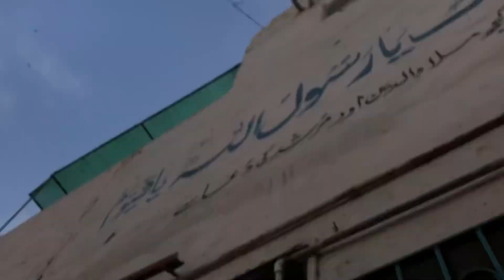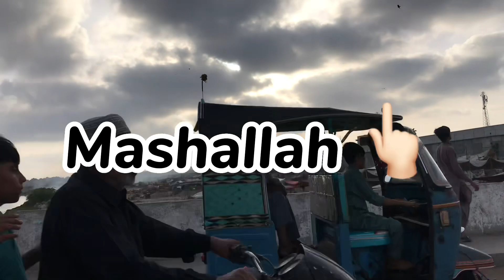ʜᴀᴍɴᴇ ᴋɪʏᴀ ʟᴇʏᴀ 🤔 sᴜʀᴘʀɪsᴇ 💝/sʜᴇɪᴋʜ ʜᴜɴᴀɪɴ ᴠʟᴏɢ 😍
Support Me 👈🏻
Follow Me Insta FaceBook Tiktok Sanpchat
See All Id 👇🏻
Sheikh Hunain Official 👈🏻